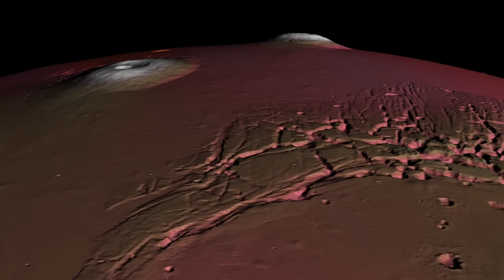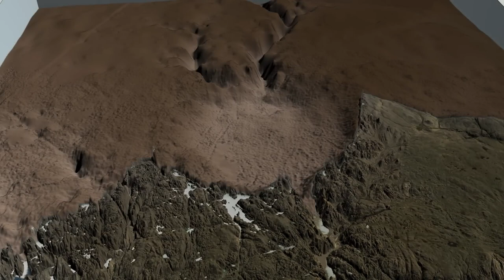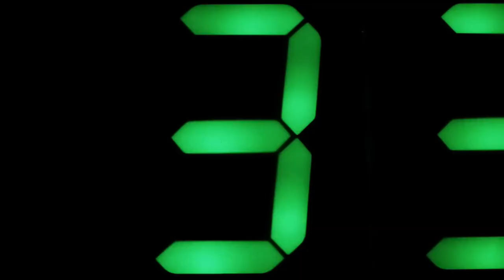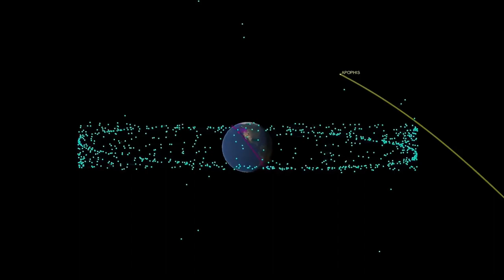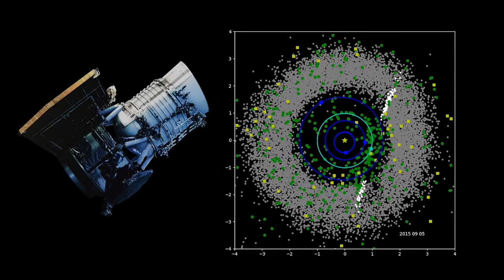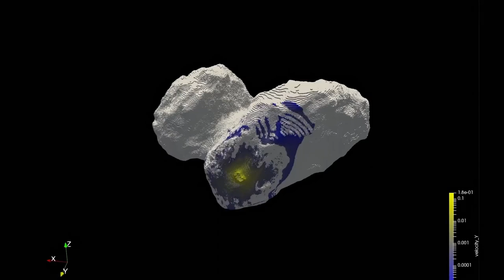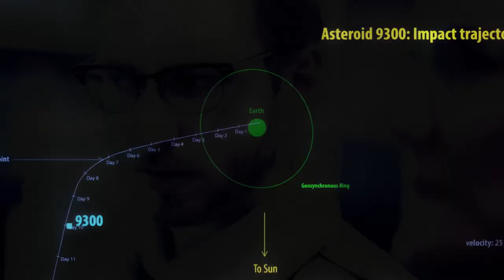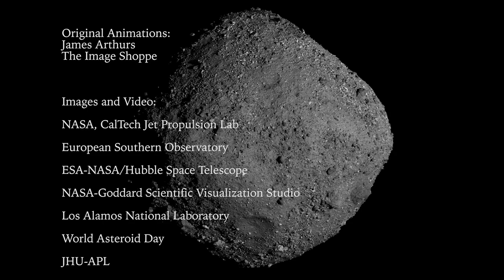Killer Asteroid - Documentary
When natural disasters threaten, we turn to science and technology to warn us… to seek shelter or get out of the way. But can they face the ultimate threat: speeding projectiles from the depths of space? Cutting-edge space missions are underway to deflect and destroy space objects that threaten to rock our world. Can they save the planet from a killer asteroid?